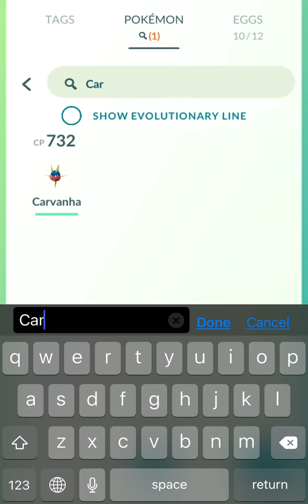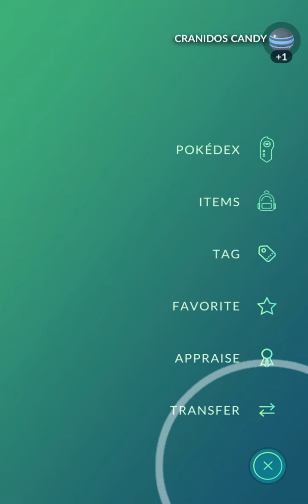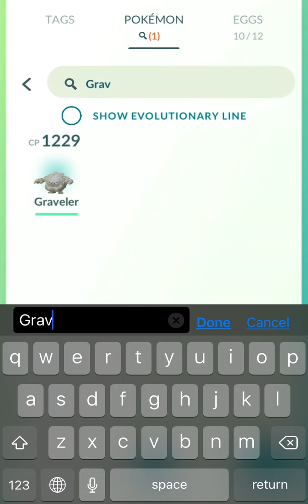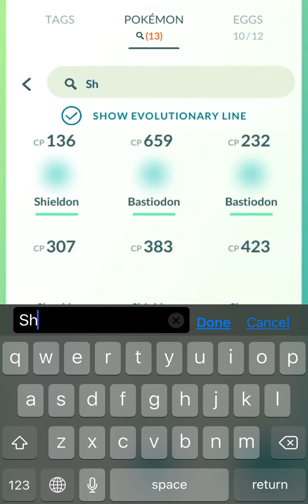Pokémon Go Playthrough (no commentary part 7)